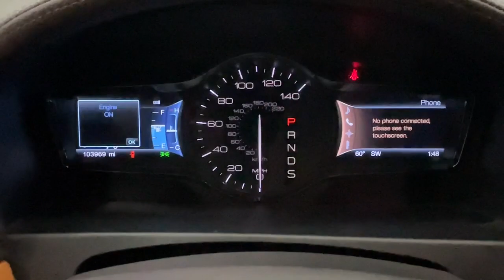2013 Lincoln MKX Scottsdale, Phoenix, Tempe, Cave Creek, Fountain Hills, AZ 241789A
Tuxedo Black Metallic Used 2013 Lincoln MKX Base available in Scottsdale, Arizona at Bell Lexus North Scottsdale. Servicing the Phoenix, Tempe, Cave Creek, Fountain Hills area.

#{MAKE}
#{MODEL}
2013 Lincoln MKX Base - Stock#: 241789A

18555 N. Scottsdale Rd

Recent Arrival!brbr18 Polished Aluminum Wheels Adaptive Cruise Control & Collision Warning Adaptive HID Headlamps Ambient Interior Lighting BLIS Blind Spot Information System Bridge of Weir Premium Leather Bucket Seats Elite Package Heated 2nd Row Outboard Seating Surfaces Heated Steering Wheel Illuminated Front Scuff Plates LED Turn Signal Indicators In Sideview Mirrors Order Code 102A Panoramic Vista Roof Power Tilt & Telescoping Steering Column Premium Package Rain Sensing Wipers Rear-View Camera SIRIUS Travel Link Voice Activated Navigation.brbrTuxedo Black Metallic 2013 Lincoln MKX FWD 6-Speed Automatic with Select-Shift 3.7L V6 Ti-VCT 24Vbrbr19/26 City/Highway MPGbrbrbr#1 New Vehicle Sales Volume dealer for 7 years in a row. Bell Lexus is a 23 time ELITE OF LEXUS AWARD WINNER...Bell Lexus is also the #1 Lexus dealer in the USA for Service Customer Satisfaction 4 out of the last 6 years. LEXUS JD Power 2020 multiple awards for quality and dependability. LEXUS tops charts for cost of ownership and resale value year after year.brbrAwards:br  * 2013 IIHS Top Safety Pick   * 2013 KBB.com 5-Year Cost to Own AwardsbrReviews:br  * For those looking for a mid-size luxury SUV from a domestic automaker the 2013 Lincoln MKX offers rounded more traditional looks than the angular and aggressive Cadillac SRX. The MKXs standard 305-horsepower V6 is among the most powerful in this class. Source: KBB.combr  * Lots of standard features; ample passenger space; innovative technology; quiet cabin; comfortable ride. Source: Edmunds